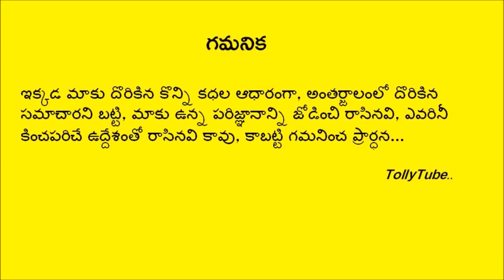గుట్టు చప్పుడు కాకుండా గుళ్ళో పెళ్ళీ చేసుకున్న యాంకర్ ..వైరల్ అవుతున్న పెళ్ళీ ఫొటోస్...